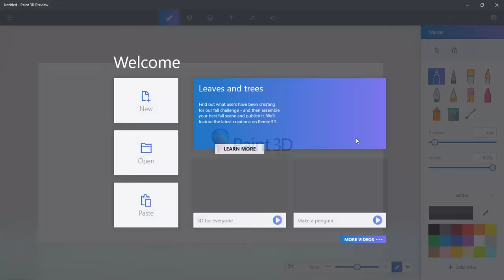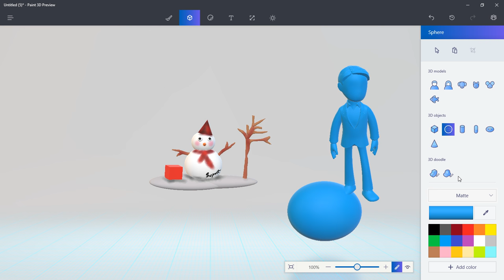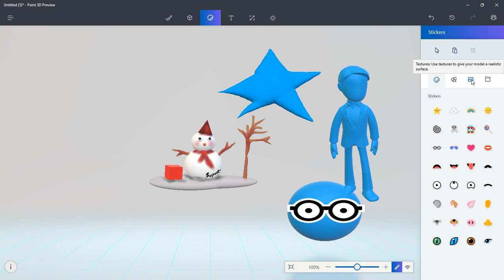รีวิวแอพ Paint 3D .... มหัศจรรย์แห่งสามมิติ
สร้างโมเดลสามมิติได้ง่าย ๆ จากแอพ Paint 3D
ฝึกทักษะใหม่ที่เราไม่เคยมีมาก่อน คือต้องจินตนาการสร้างงานสามมิติจริง ๆ ในการสร้างชิ้นงาน ไม่ใช่แค่ภาพสองมิติที่ดูเหมือนสามมิติ อีกทั้งยังรองรับเทคโนโลยี 3D Printing ที่เริ่มเข้ามาใช้มากขึ้น โดยเราแค่วาดภาพเป็นชิ้นงานสามมิติแล้วสั่งพิมพ์ออกมาเป็นโมเดลสามมิติได้เลย